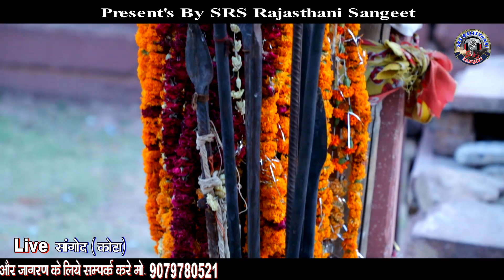महू महल दरबार kay भजन | सिकंदर कोयल | jindbaba Hadoti_bhajan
Mahu mahal Jindbaba Ka Naya Superhit Bhajan

TITEL. बावड़ियां मे झमला जगाया || Bavdiya Me jamla jagaya

SINGER. SIKANDAR KOYAL

LYRICS. SIKANDAR KOYAL

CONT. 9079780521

LABEL. SRS RAJASTHANI SANGEET

EDITOR. ASHISH SHARMA

महू महल जिंदबाबा का भजन | सिकंदर कोयल bhjn | खिंची दरबार भजन | लाइव भजन सांगोद
SikandarKoyaljindbabasong
Sikandar Koyal djmix bhajan
Sikandar Koyal live Bhajan
Sangod live Bhajan Sikandar Koyal
Sikandar Koyal mahua mahal
Rajasthani hadotidjsong
Rajasthani hadoti bhajan
Sikandar Koyal Music Bhajan Song
SINGER Sikandar Koyal bhajan
Sikandar Koyal ka gaana
Sikandar Koyal naya bhajan
Jindbaba bhajan sikandar koyal
Sikandar Koyal jind mharaj bhajan
Jind ji ka super hit bhajan
Jindbaba song sikandar Koyal
Sagasji maharaj ka bhajan
Mahu Darbar Ka Bhajan
Mahu mahal ka bhajan
Khinchi rathod bhajan 2024
Mahu mahal ka raja bhajan
Khinchi Darbar Ka Naya Bhajan
Sagasji ke Bhajan sikandar koyal
Sagas ji maharaj ke bhajan.
Sikandar Koyal ke bhajan
jind baba bhajan Sukhdevbharti bhajan सिकंदर कोयल जिन्द बाबा भजन Sikandar Koyal song Jindbaba new bhajan महू महल मे जल रही जोत Mata Bheruji Arti aarodh arodh aton gadh darbar Arodh Krishna baba Rathod khinchi Bhajan 2024 shiv Song Hadoti music Hadoti ke gaane aarodh bhajan marwadi bhajan rajasthani bhajan Hadoti bhajan new bhajan Hadoti bharti chetan Rajasthani hadoti comedy Hadoti comedy Srs rajasthani sangeet Mukesh Jhamla jage Bavdi vale baba Ut ji Bhajan pitar bhajan आटोन गढ़ दरबार chuhariya darbar bhajan
Sikandar Koyal bhajan rathoda
Sikandar Koyal bhajan khinchi Darbar
Mahu mahal vale baba ke bhajan
Sikandar Koyal new bhajan
Rathodi raja ka bhajan
Rathodi darbar ke bhajan
Sagas bavji ke bhajan
Jind baba bhajan
Jind maharaj ke Bhajan. Jind dhani darbar. Mhane bhi darshan dijyo
महू महल वाले जींद बाबा भजन | Hadoti | सिकंदर कोयल | बावडियां में झमला जागे | लाइव सांगोद
Live sangod
jind baba ke bhajan
jind baba new bhajan
new song
utt ji ke bhajan
सिकंदर कोयल नया भजन